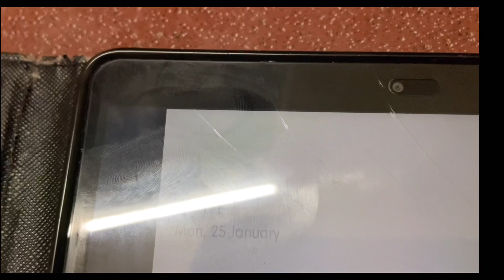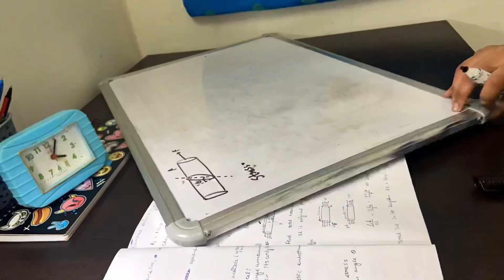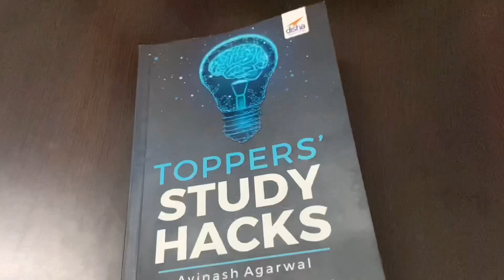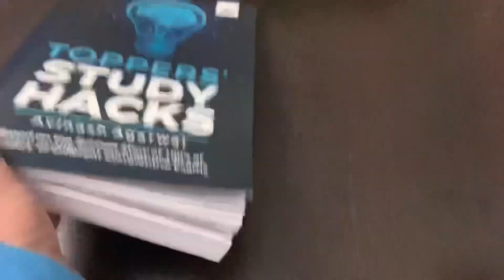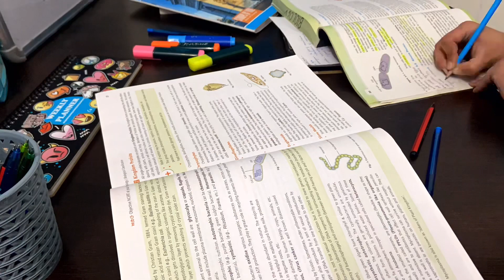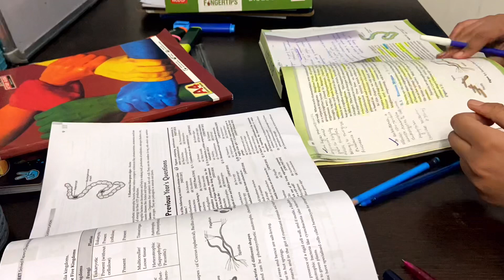A day in a life of NEET aspirant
Hyy everyone !

Toppers study hacks book

General Qna
1) what is my name?
Ramandeep Kaur

2). Books that I use

3) In which class I am Studing?
11th

4). In which device do I Shoot my videos?
Iphone 11

5). Which editing software I Use?
VLLO
Imovie

6) do I study from any paid online platform?
No I just do to offline coaching

1). Books
MTG(NCERT ATOUR FINGETIPS)
BIO NCERT CLASS11
BIO EXAMPLAR CLASS 11
HC VERMA VOL 1
PHYSICS NCERT CLASS 11
PHYSICS EXAMPLAR CLASS 11
CHEMISTRY CLASS 11 ARIHANT
CHEMISTRY NCERT CLASS 11
TRUEMAN CLASS 11
Physics dc Pandey
Objective chemistry
2). Shooting equipments
Boya mic
3). Whiteboard
4). Study lamp
5). Ring binder